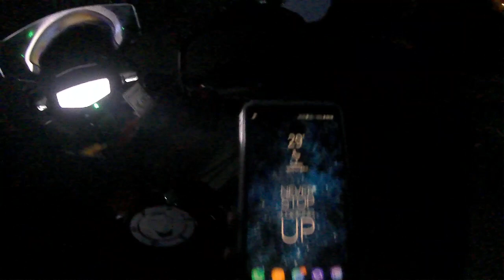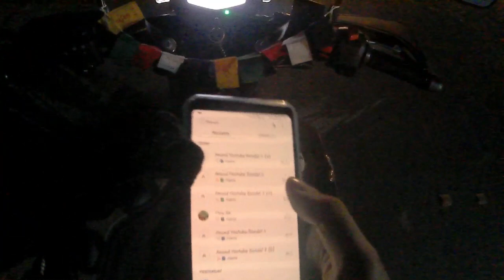Sunday ride with APACHE 200 4V RACE EDITION FT KOBIKER ANAND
Published on 12th nov 2018

If there is anything you want me to cover then do let
Me know.